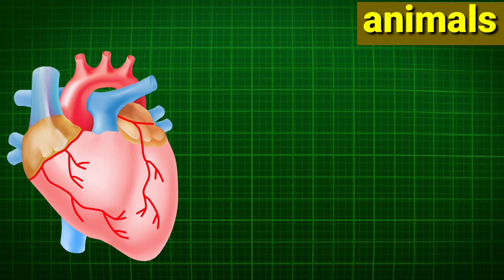दुनिया के सबसे अनोखा पक्षी | 10 Rarest Birds in the World | Most Unique Birds in the World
khatarnak bird
bird video